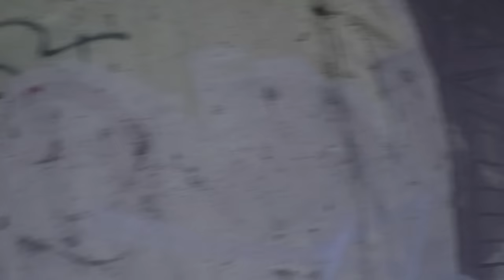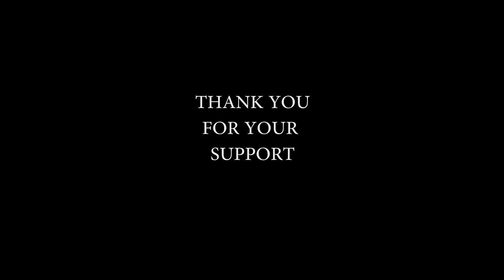Graffiti for HATERS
Haters gonna hate. I have seen some interesting things about me on the internet in last few months and that was the motivation to record this video. This graffiti painting is for all the haters. Thank you for your hate, it makes me stronger. Creators, stay positive!

SEND ME SOMETHING:

Martin Hirner
P.O.BOX 12
85003, Bratislava 53